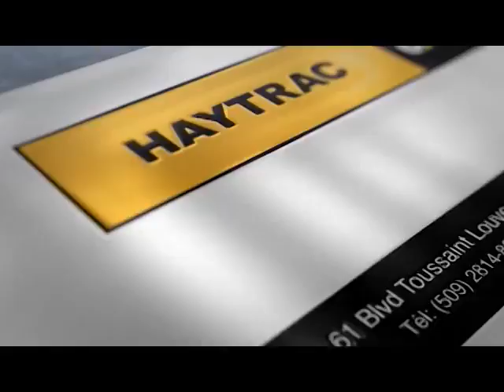Anpil vol interdi Haiti Koz pasaj Irma Kap bay anpil Gro Problem kraze Brize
Abonew ak Chaine sa a pouw ret konekte ak Haiti